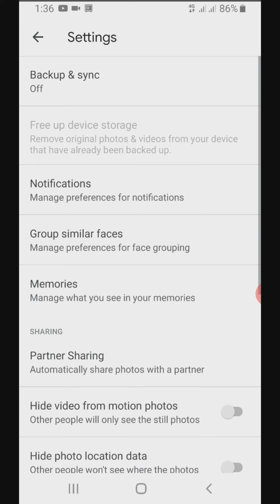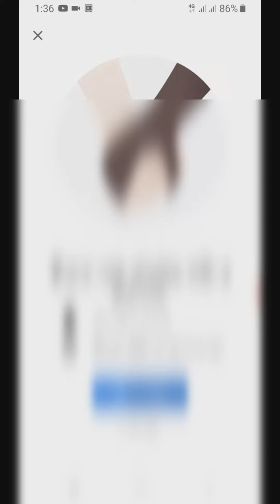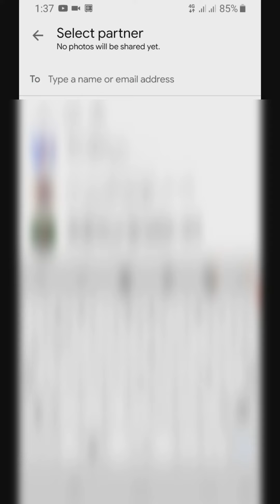Ye Setting Seekh Lo Apki Gallery Bach Jaigi Nahi To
Asslam alekum dosto aaj ki is video me mene ap logo ko aapke faide ki baat samjhai he or dosto yaha me khulnke nahi likh raha is video ko lazmi se dekhe aapko zaror faida hoga agr apka faida na ho to channel chor dena mera zaror apka faida hoga aaj ki is video me aap khush hojaige dosto.